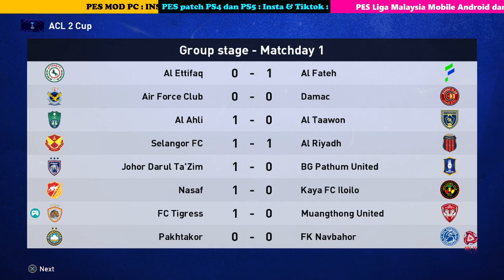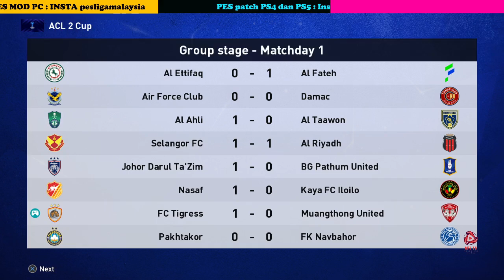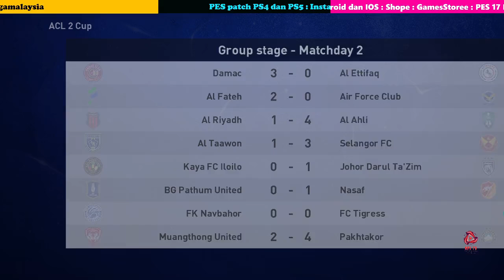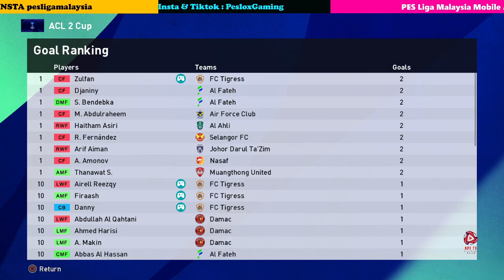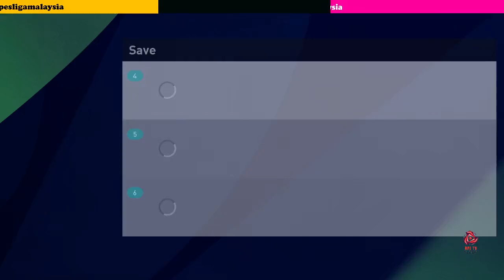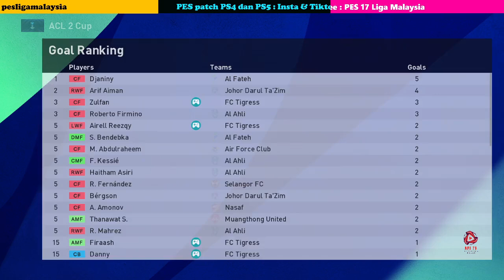Tigress beraksi di ACL2 Episode 10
Assalamualaikum guys. Ini content terbaru kami di Api TV.

Platform : PC

PC:
6 Core 12 Threads (I5-10400F),
MSI H410M-A Pro (2 Ram slot),
PALIT RTX 3060,
PNY DDR4-2666 CL16 (8GB),
APACER AS340 2.5 III (PANTHER) SSD 240GB,
Kingston SSD 1.92TB,
AIGO GP550 550W 80+ BRONZE PSU w/ Flat Copper Cable,
AIGO DARKFLASH DLM21 (WHITE),
Monitor - Philips 241V 24",
Keyboard - Imperion Trooper 10,
Headset Onikuma K19,
Mouse- Imperion M310,
TOTOLINK N150USM,
Mic - Fantech MCX01 Leviosa